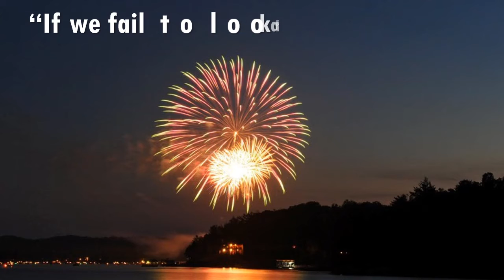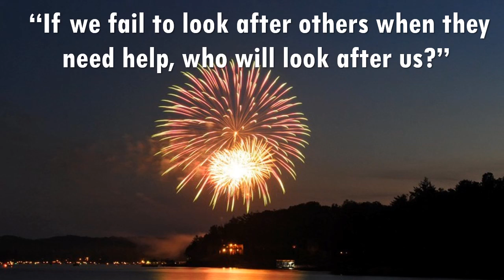Jack in the Box - Silent Partner ( No Copyright Music )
Life Quotes "If we fail to look after others when they need help, who will look after us? "